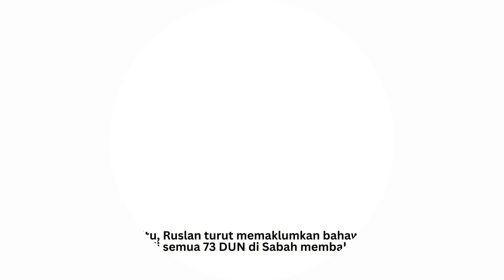RM1.6 juta diperuntukkan bagi membina 20 rumah SMJ di Lumadan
Kerajaan Negeri Sabah kini menjalankan langkah besar dengan memperuntukkan sebanyak RM1.6 juta bagi membina 20 buah rumah Sabah Maju Jaya (SMJ) di kawasan Dewan Undangan Negeri (DUN) Lumadan. Usaha ini membuktikan komitmen kukuh dalam meningkatkan taraf hidup masyarakat dan memberikan peluang baru kepada golongan yang memerlukan.